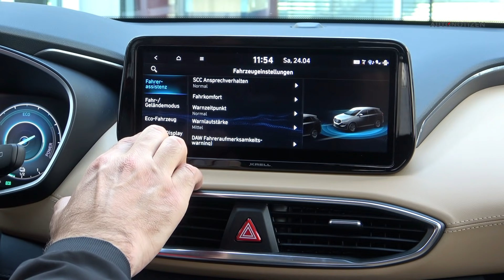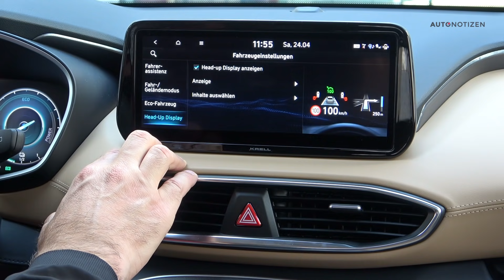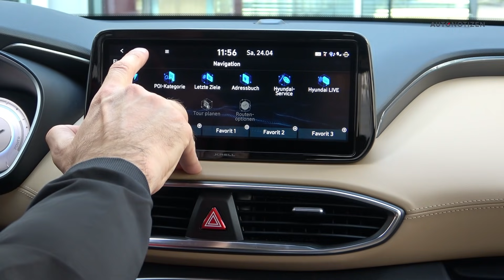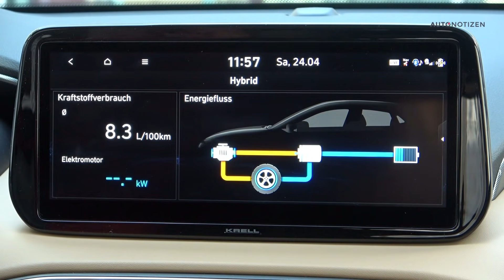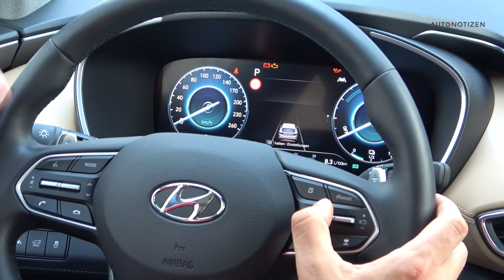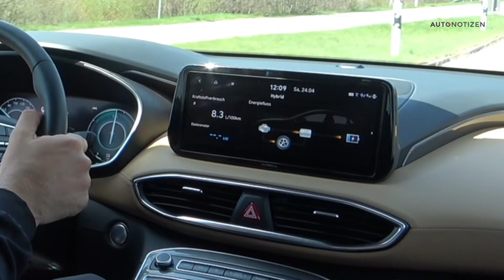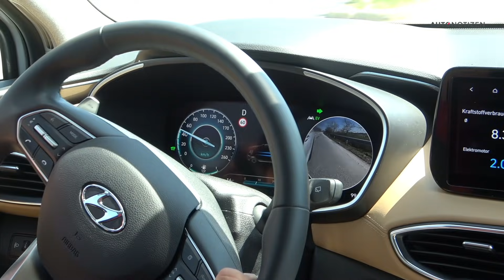Hyundai Santa Fe Hybrid AWD Prime: SUV im Test | Review | Fahrbericht | Autobahn | 2021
Der Hyundai Santa Fe Hybrid im Alltagstest. Das SUV-Flaggschiff der Marke Hyundai in Europa hat weit mehr als nur ein Facelift bekommen, außerdem eine Gemeinsamkeit mit Porsche. Was damit gemeint ist und vieles mehr erfahrt Ihr diesem Video-Review.

Den ausführlichen Bericht mit den technischen Daten und Fotos gibt es

Moderation: Bernd Conrad

Musik (via Artlist): Evgeny Bardyuzha – Silent Weapon